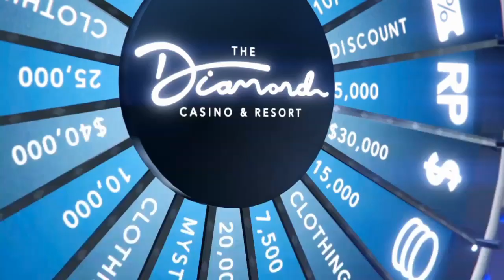Los Santos vice: Mr green - Rockstar editor